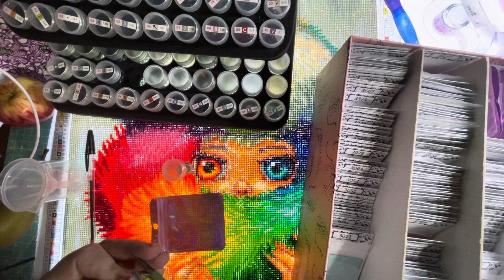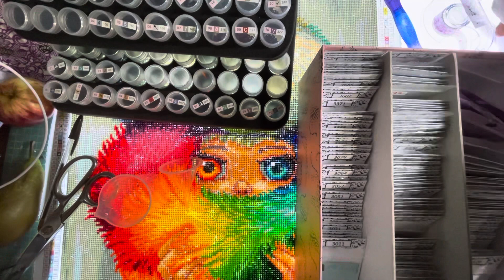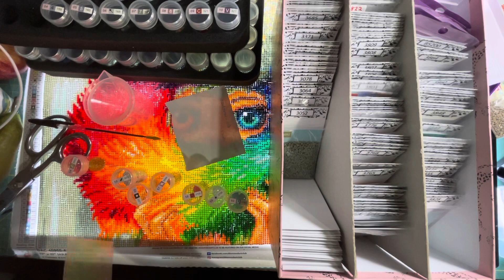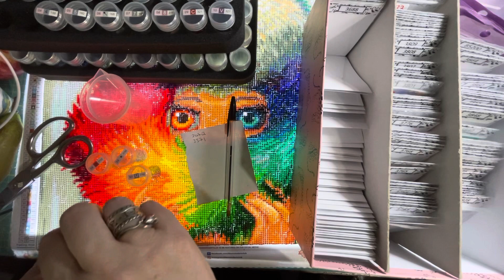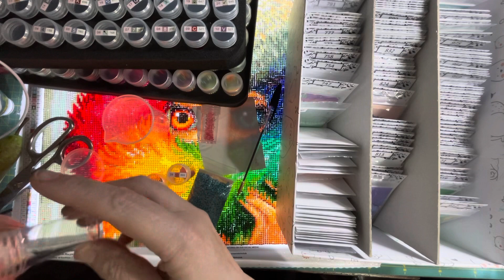Kitting Down - Foxy Lady - DAC - Diamond Painting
Kitting down madness 😊